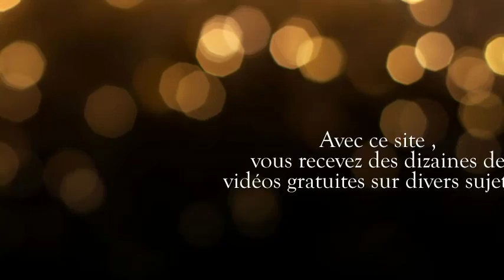Les Fameuses Vidéos : leprofessionnel sur 5Euros .com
J'ai commandé 10 vidéos à 10 vendeurs sur 5Euros .com

Finalement sur les 10 j'en ai reçu 6, 4 commandes ont été annulées.

Voilà les vidéos dans l'ordre de réception après la commande groupée :

Durée : 0:27

Durée : 0:58

Durée : 0:59

Durée : 1:03

Durée : 0:13

Durée : 0:31

Je trouve que la meilleure vidéo vient de Babysou, celle de Chocobon est bien aussi, sinon la plus courte est celle de Concept_Prod mais elle est jolie comme intro, avec le bon son.